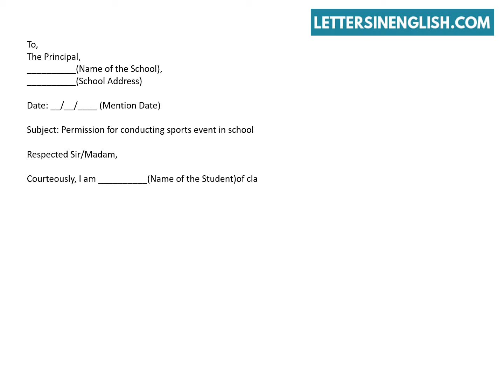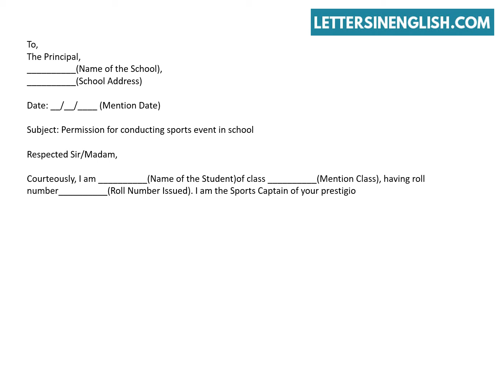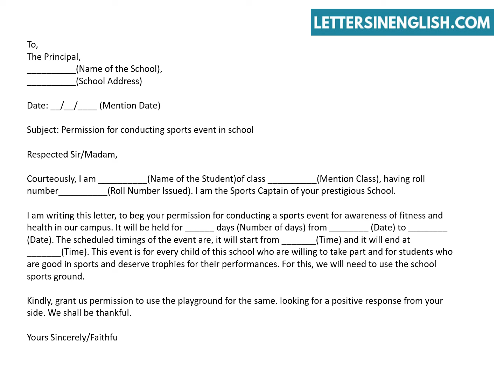Permission Letter For Conducting Sports Event - Permission Letter To Principal for Sports Day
Permission Letter for Sports Tournament - Permission Letter for Sports Event.
In this video, you will find a sample permission letter to principal for sports day.
How To Write a Permission Letter to Principal.